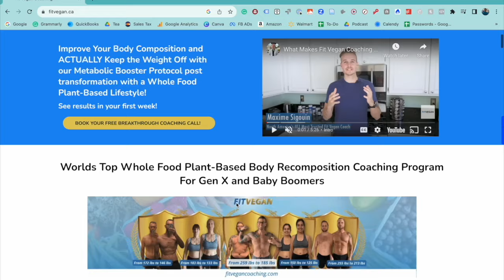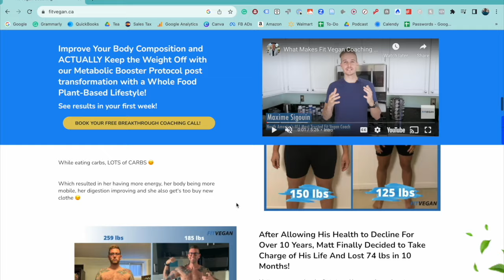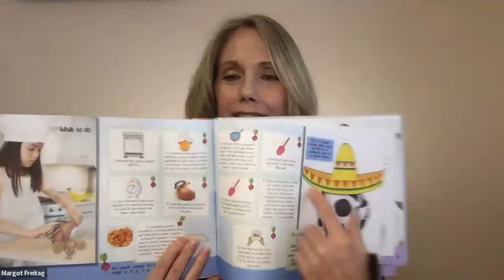Nurturing Healthy Kids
In this episode, Dr. Laurie Marbas interviews Margot Freitag who shares her personal journey in the plant-based world. Margot discusses her struggles with asthma and other health issues, and how she discovered a potential link between her improved health and living in Australia for a year. Margot also discusses her new book, which emphasizes the importance of cooking with family in the kitchen. Tune in to hear their inspiring story and valuable insights.

Looking to lose weight? Then join my free 21-day weight loss challenge today,

To work with the world's best plant-based coach, Maxime Sigouin visit his

To learn plant-based cooking and get your medical questions answered join The Healing Kitchen taught by Brittany Jaroudi and me!

To be a part of a community of people living a plant-based lifestyle to improve their health and who support each other, join the Dr. Laurie Marbas Facebook Group.